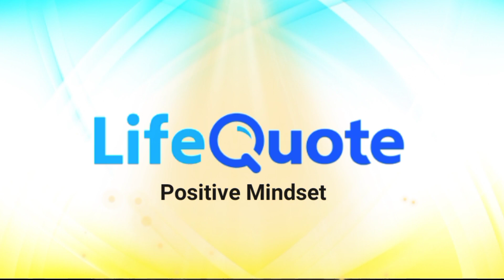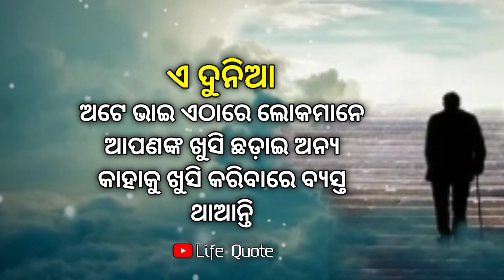Odia life changing greatest thoughts